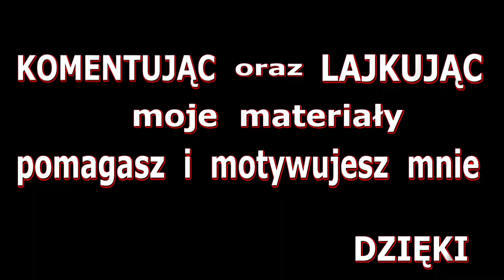Zagrajmy w FIFA 18 Kariera LECH POZNAŃ #7 To będzie nasz sezon 💥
👍 Dołącz do Armii DeBeściaków
Kolejna odsłona serii gier FIFA. Firma Electronic Arts zatroszczyła się o wiele ważnych zmian, które powinny zadowolić każdego fana piłki nożnej. Na pierwszy plan wysuwa się technologia Real Players Motion odpowiadająca za wygląd, animacje i zachowanie się piłkarzy. Najbardziej skorzystali na niej światowej klasy zawodnicy, ale też mniej znani zachowują się bardziej realistycznie, gdyż nowy system bierze pod uwagę różne czynniki, w tym np. wzrost sportowców. W produkcji pojawił się tryb Droga do sławy: Powrót Huntera, czyli kontynuacja zapoczątkowanej w grze FIFA 17 kampanii fabularnej. FIFA 18 oferuje również zmieniony system transferowy w karierze. Gracze mają teraz możliwość samodzielnego przeprowadzania transakcji, podczas których muszą negocjować warunki z klubem i zawodnikiem. W trybie FIFA Ultimate Team pojawiły się karty z legendarnymi piłkarzami (Ikony). Wszystko to uzupełnia technologia Frostbite, napędzająca m.in. scenki przerywnikowe, wyświetlane nie tylko w nowej Drodze do sławy, ale także w normalnej karierze.